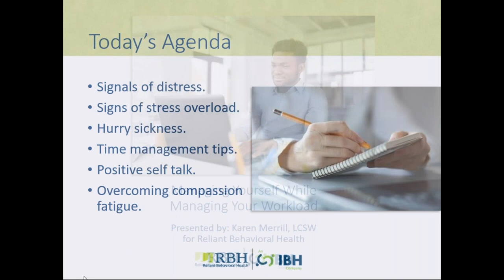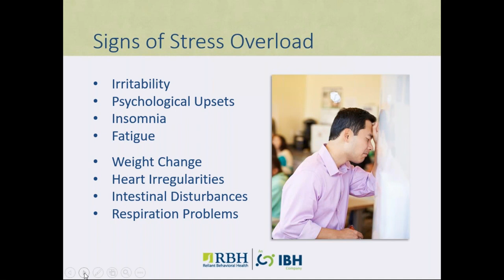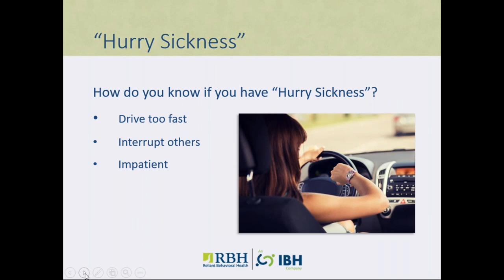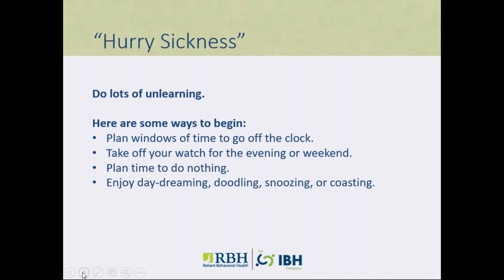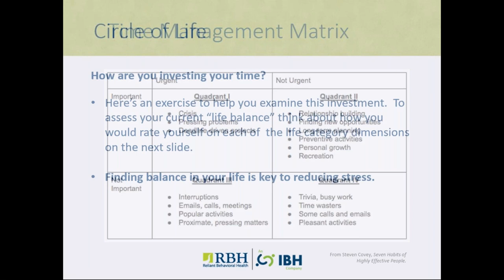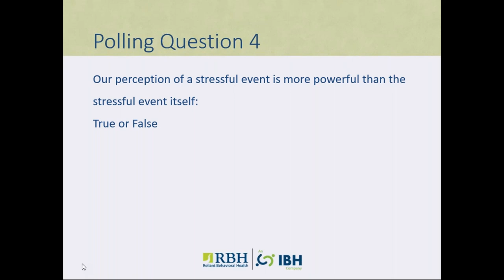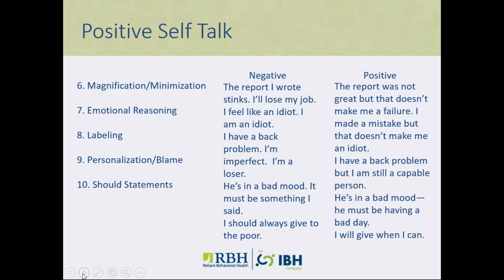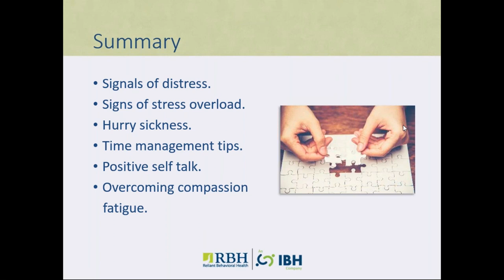Managing Yourself While Managing Your Workload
Are you are serious about renewing your spirit, rediscovering your true effectiveness and enriching the quality of your life, work, purpose, and joy? This webinar will offer some ways to help break the stress cycle and get off the "worry-go-round" of daily obligations.